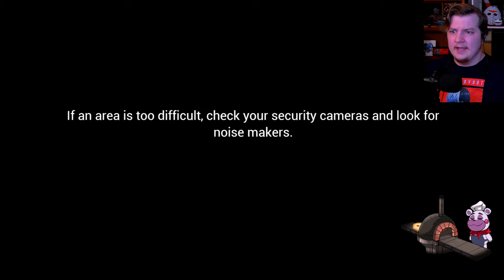TYPE OF BEDTIME I DON'T WANT!!! | FNAF: Security Breach - Part 2